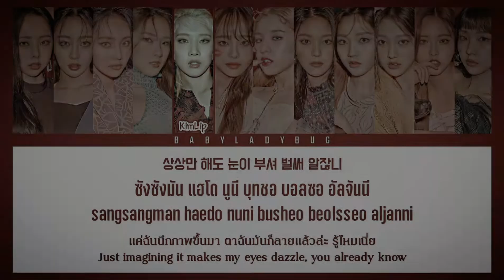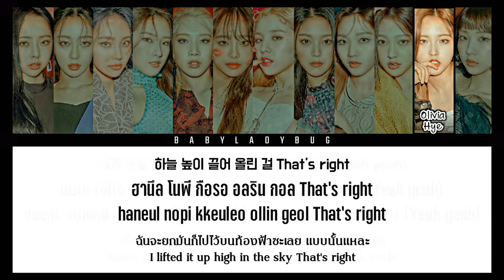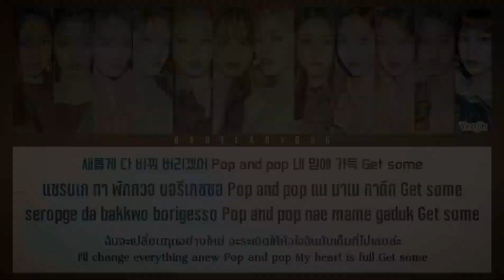[ENG/THAISUB] (이달의 소녀) LOONA - Be Honest Lyrics [Color/Coded/Lyrics ٥ Thai/Eng/Rom/Han]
♬ Artist ٥ LOONA (이달의 소녀)
♬ Song ٥ Be Honest (Be Honest)
♬ Album ٥ &
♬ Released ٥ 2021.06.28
♬ Lyrics ٥ 조윤경
♬ Composer ٥ Christian Karlstrom, Cazzi Opeia, Ellen Berg
♬ Arranger ٥ Christian Karlstrom, Ryan S. Jhun, Dennis DeKo Kordnejad